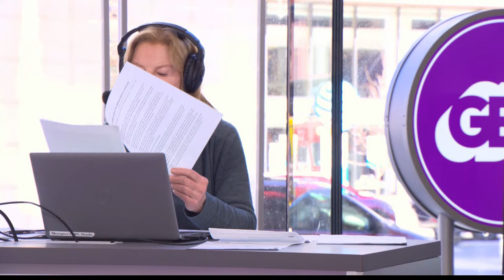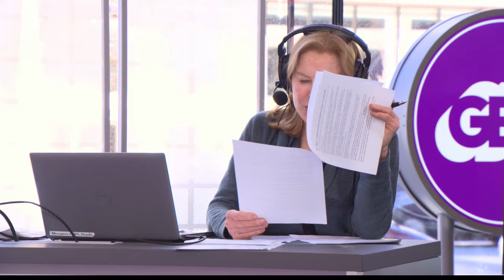Boston Public Radio Live from the Boston Public Library, Tuesday, March 12, 2024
We'd love to have you join the discussion, but only subscribers can participate in the chat

Boston Public Radio airs from 11-2PM Monday through Friday, and we are live from the Boston Public Radio nearly every Tuesday and Friday.

Come visit us at the GBH studio at the Boston Public Library's Copley branch at 700 Boylston Street. Coming to see a broadcast is free and no RSVP is required.